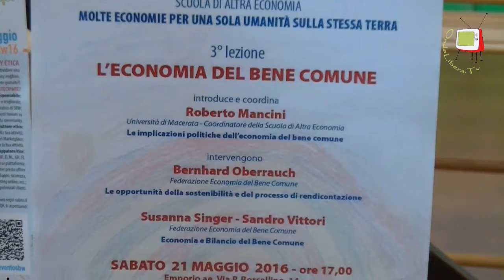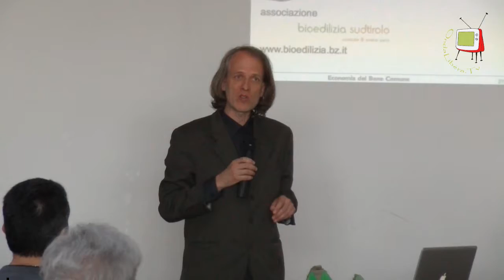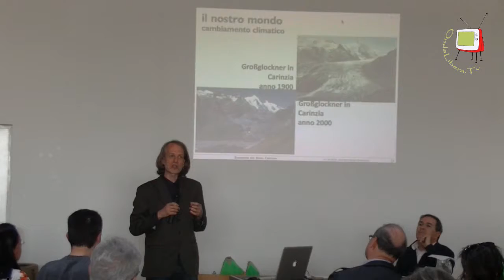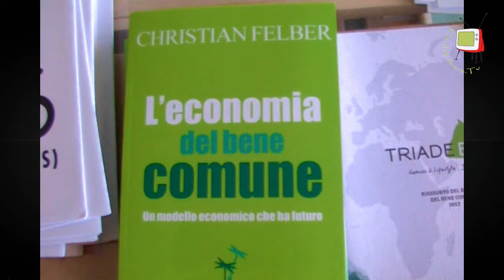Fano - Spazio ae- Verso un nuovo sistema economico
In questa intervista sono esposte le logiche virtuose che stanno alla base di un'economia alternativa e sostenibile. Le finalità che si intendono perseguire ruotano attorno al bene collettivo e alla persona in opposizione al capitalismo sfrenato che risulta essere un sistema miope, perché non riesce a guardare al futuro.